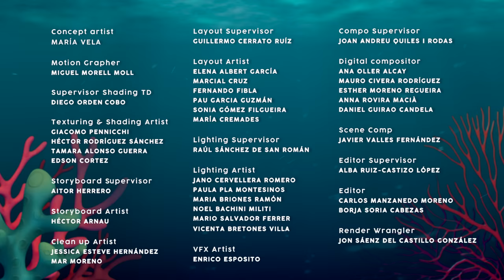🤝🏻 JUNTAS SALVAREMOS el MUNDO MARINO 🐳 🌊 BLOOPIES 🧜‍♂️💦 SHELLIES 🧜‍♀️ DIBUJOS ANIMADOS para NIÑOS 🎬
✨ ¡NUEVO EPISODIO! de 🧜‍♂️ BLOOPIES 💦

🤝🏻🐳 La situación no puede seguir así: Tentaclus no para de molestar a Fairies, Shellies y Mermaids. Entre todas idean el plan perfecto con unas algas muy especiales para acabar con este problema. Es la última oportunidad para conseguir de nuevo la normalidad en el mundo marino y pararle los pies a Tentaclus, pero, ¿dónde está? No está en su escondite y no lo han visto en todo el día... ¿Conseguirán finalmente recuperar las dos perlas y hacer que todo vuelva a la normalidad otra vez? 🤝🏻🐳

Las BFF son un grupo de amigas que descubren que juntas pueden superar cualquier situación por complicada que sea y convertirse en… ¡mejores amigas para siempre! Sus aventuras están llenas de momentos musicales y situaciones desternillantes interrumpidas constantemente por Shadow, un personaje mágico y travieso que intenta difundir desesperadamente negatividad y “malas vibraciones”. Sin embargo, ¡sus intentos se verán frustrados por las BFF y sus collares de la amistad! ¡Bloopies en Español ¡La hora del baño nunca ha sido tan divertida!

¡VIP Pets en Español! Disfruta de las aventuras de tus nuevas amigas favoritas: ¡las VIP Pets! ¡Las perritas más guays con pasión por los peinados! Únete a ellas para vivir miles de aventuras juntas: ir a conciertos, hacer skate, ver exposiciones y muchas otras sorpresas te esperan en el mundo de las VIP Pets. Juntas también podréis visitar la pelu de Fabio & Fabia para un emocionante cambio de look: ¡nuevo pelazo, qué estilazo! ¡Disfrutad de vuestras amigas las VIP Pets y no olvidéis que siempre juntas somos imparables! ¡Bubiloons en Español!